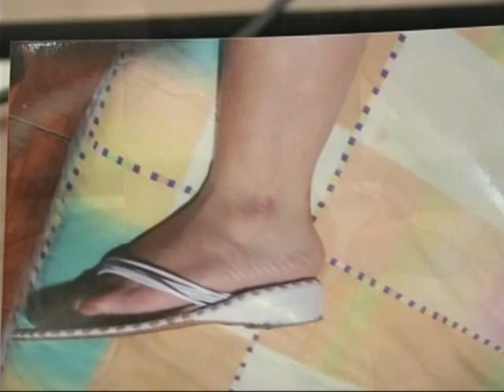Raquel Doña denuncia al Chocolatito en la CPDH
Raquel Doña la aun esposa de Román "El Chocolatito" Gonzales, denuncia ante la Comisión Permanente de los Derechos Humanos (CPDH) que pese a la orden de restricción...